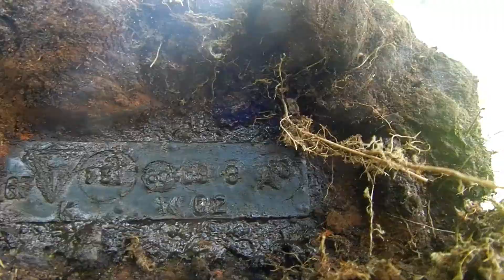WW2 Kurland echo, german kettenkrad parts!